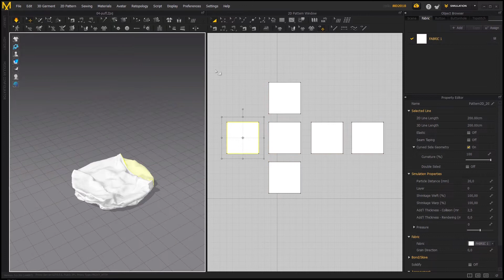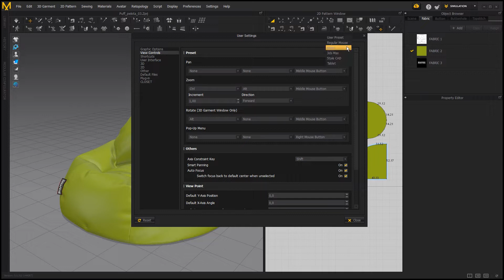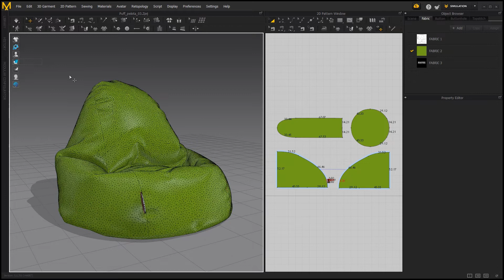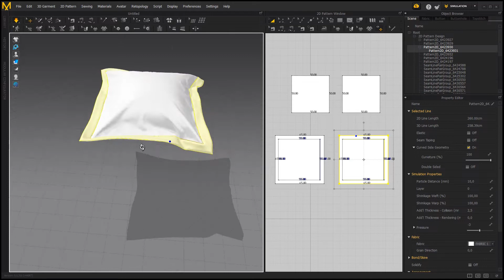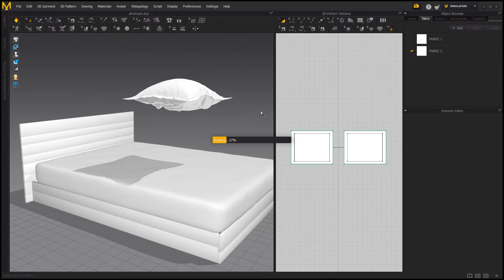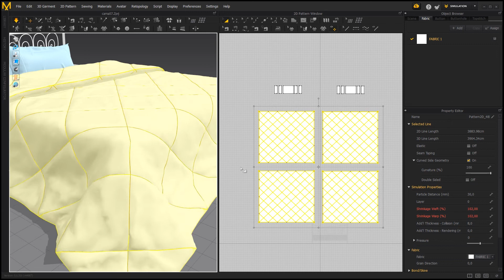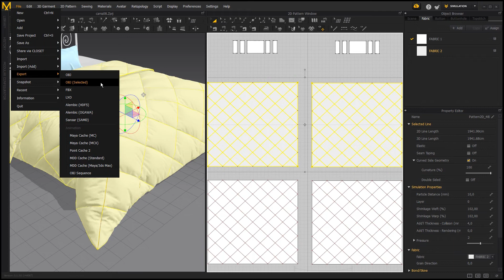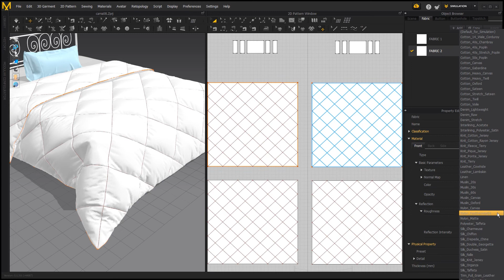Trucos y consejos para modelar en Marvelous Designer | Giancr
En este tutorial veremos unos trucos y consejos para los que ya llevan experiencia en este programa y para los principiantes que recién inician con Marvelous Designer y a la vez resolveré algunas dudas que me dejaron en los comentarios sobre el tutorial de hacer una cama completa paso a paso